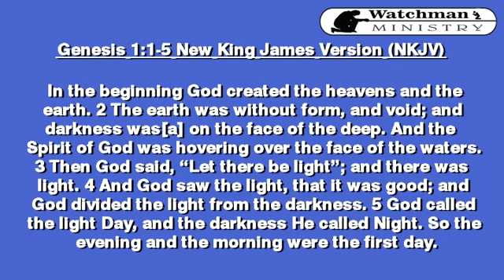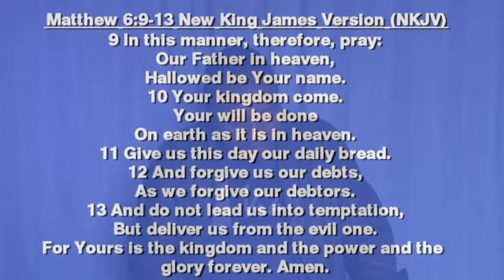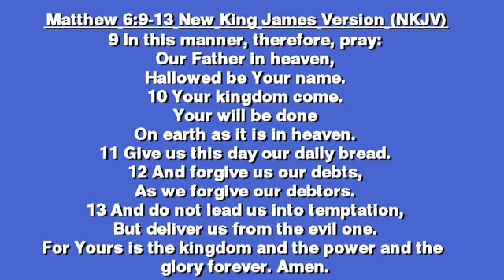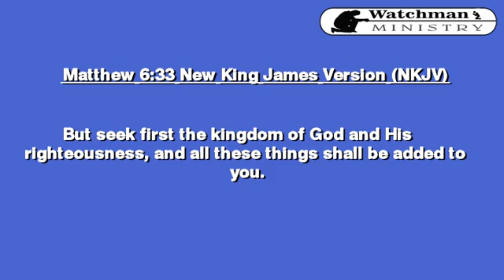Watchman Ministry : The Effects of Prayer & California Prophecy